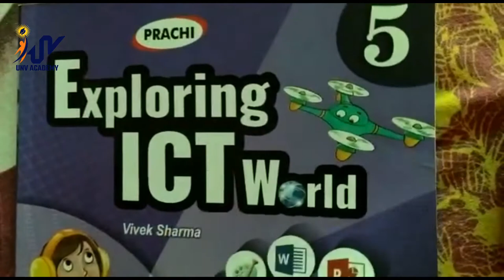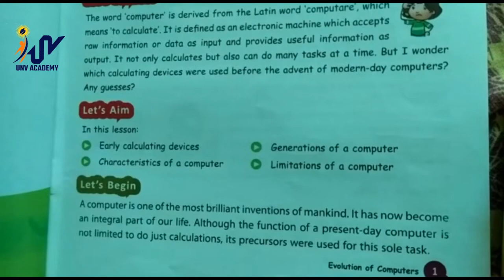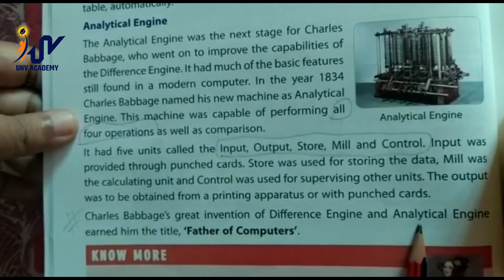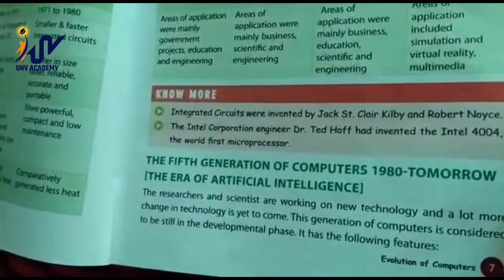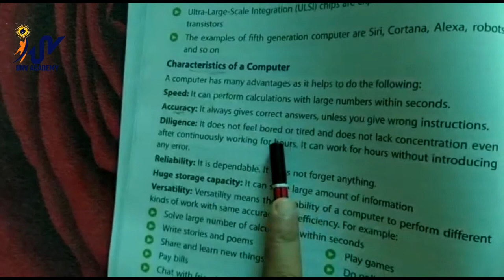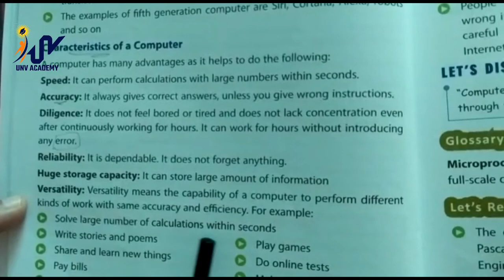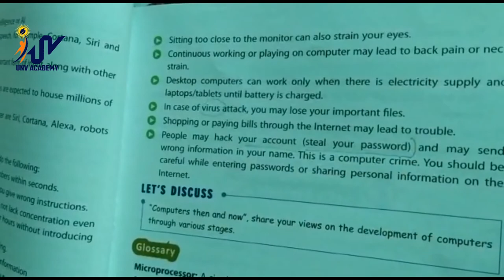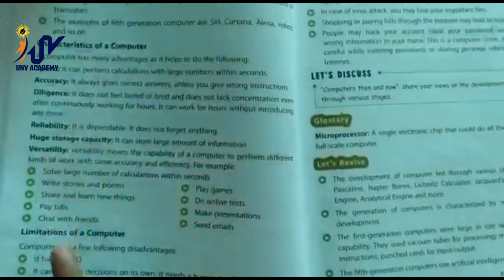Class 5 Ch 1 Evolution of Computer